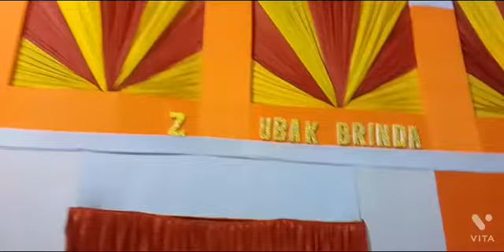2022 durga puja kolkata# 2022 durga ji #57 no ward durga puja 2022